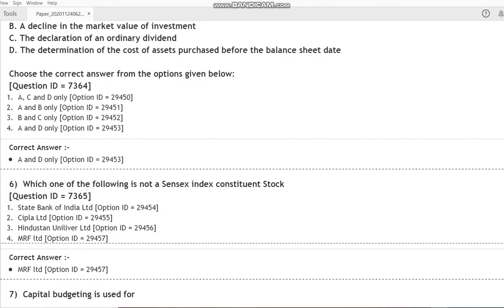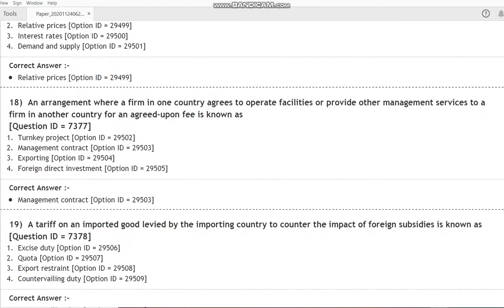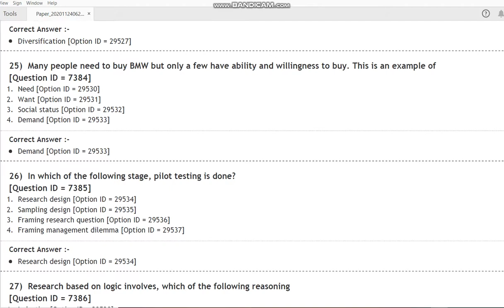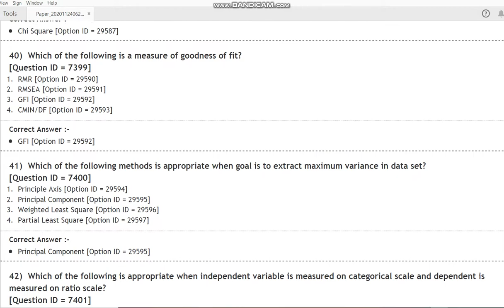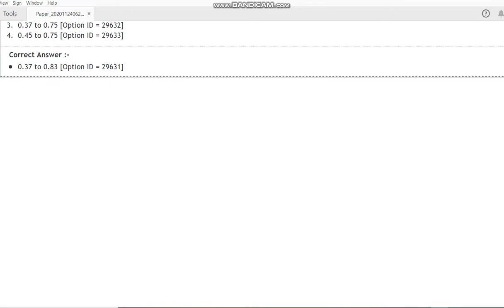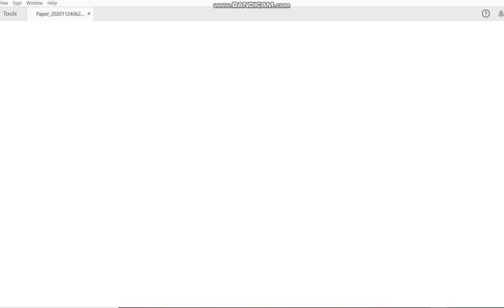DU MPhil PhD in Commerce 2020 entrance paper by hitesh kumar